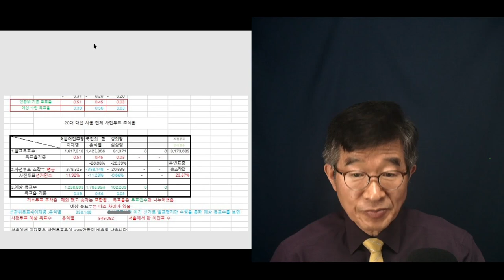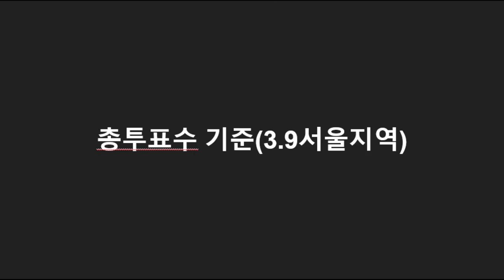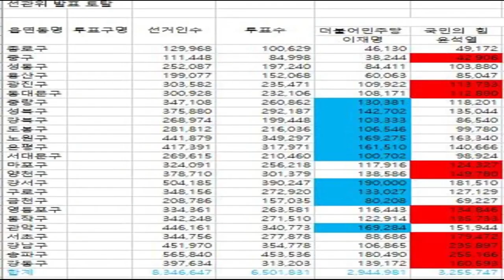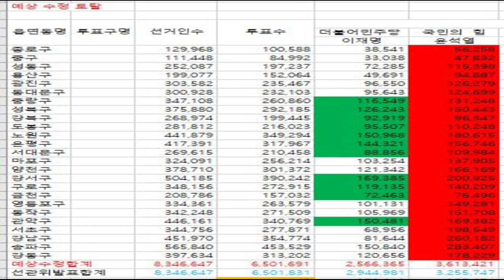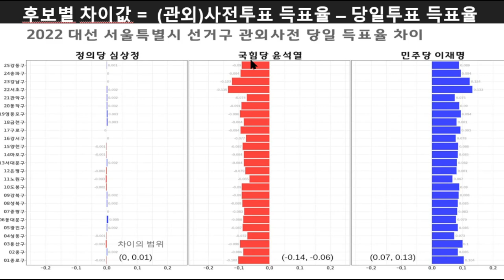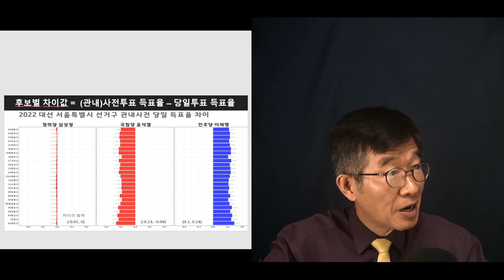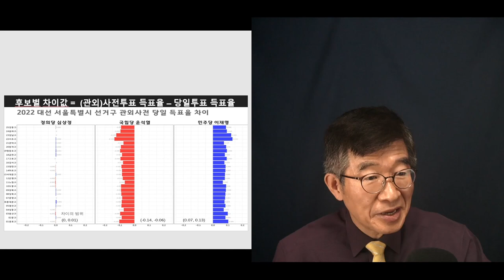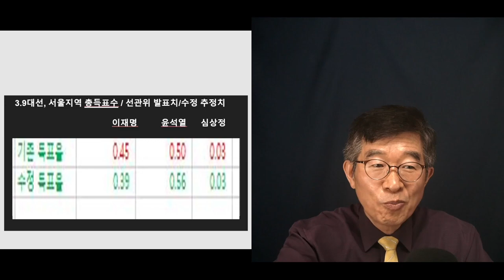인위적인 아름다움 /대선, 서울 [공병호TV]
Bitcoin : 3MTW849AkP2ftLeSK2teZHMmzLu7Z83s9U